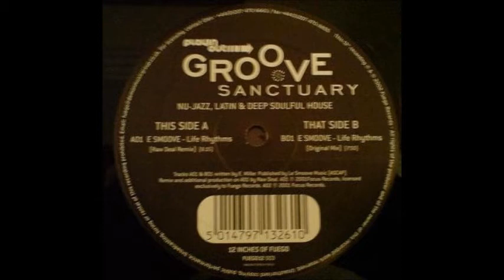E Smoove - Life Rhythms (Raw Deal Remix)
Fuego Records